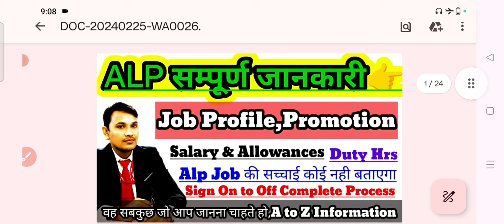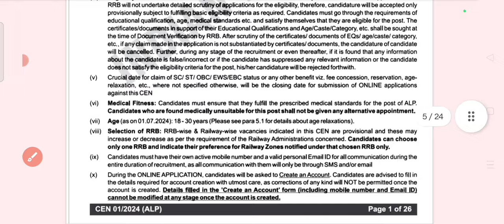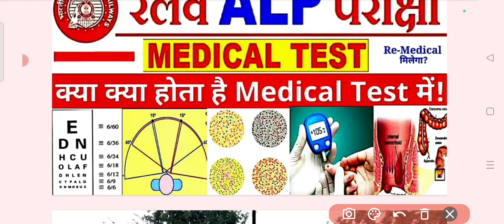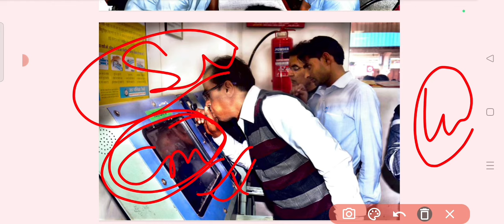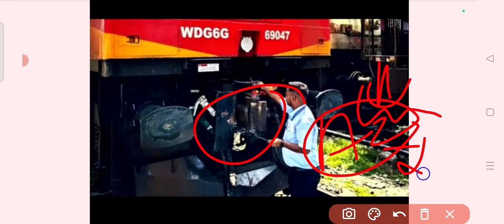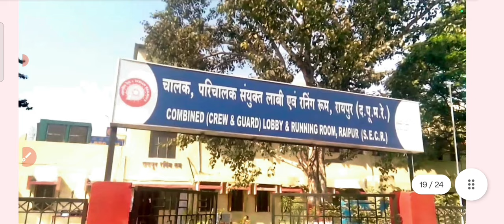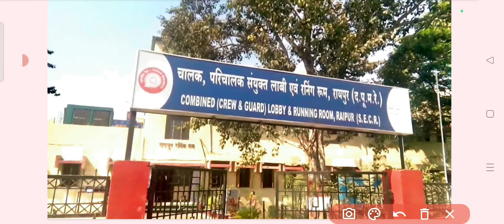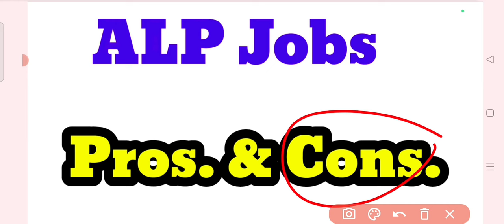RRB ALP Job Profile,Salary,Promotion & Carrier Growth | ALP Selection Process,Elegibility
Railway Samanya Gyan Best Books
1. *Hindi Gk/Gs Theory*
2. *English Med*
RRB ALP JOB 2024 PROFILE,SALARY,PROMOTION,SELECTION PROCESS &CARRIER GROWTH
RRB ALP MEDICAL TEST KESE HOTA HAI
RRB ALP 2024 KI TRAINING KAHA HOGI
RRB ALP 2024 KA PROMOTION KITNE YEARR M HOTA HAI
तो इसलिए नही आई टेक्नीशियन भर्ती 2024 | क्या लोको पायलट भर्ती 2024 में पद बढेंगे
Railway ALP-2024 Official notification Out | post only 5696 | Age
 criteria,qualification,exam pattran
Railway alp vacancy 2024 selection process,exam pattran,promotion,job profile, carrier growth ?
Railway Alp Vacancy Notification 2024 Out | कब से होगें आवेदन शुरु | Alp Age,Qualification,post
रेलवे में 2.4 लाख पदो पर होगी भर्तीया | इस दिन से होगें‌ आवेदन शुरु | Railway Vacancy Latest Updates
railway rpf si vacancy notification 2024
rpf constable vacancy 2024
rrb je vacancy 2024 latest update
rrb je 2024  notification out
rrb ntpc 2024 vacancy out
rrb ntpc vacany 2024 notification out
rrb alp vacancy out
RRC LEVEL 1 NEW VACANCY NOTIFICATION OUT
लोको पायलट की तैयारी कैसे करें || best strategy to become loco pilot in railway | best books for ALP
LOCO PILOT EXAM PROCESS &  Preparation Tips
How can I become ALP in railway?
Is ALP exam tough?
Which is best book for loco pilot?
What is the salary of ALP after 5 years?
What is the highest salary of ALP?
What is the in hand salary of ALP?
How do I start studying for loco pilot?
Is assistant loco pilot a good job?
Can I become loco pilot without ITI?
What is normal ALP level?
How do I pass the ALP exam?
Which stream is best for loco pilot?
What is the main subject for loco pilot?
Is Loco pilot job easy?
Is train driver called pilot?
Is loco pilot a respectable job?
Which Loco is powerful?
how to become a loco pilot ?
how many months required for ALP preparation?
ALP strategy ?
best book for ALP preparation?
ALP Exam Pattern ?
ALP Practice Set ?
RRB ALP syllabus PDF Download 2022 ?
How do I Prepare for RRB Prepation ?
ALP questions?
ALP apprenticeship ?
ALP Syllabus ?
RRB ALP BOOKS 2022 ?
HOW TO GET A JOB IN RAILWAY?
LOCO PILOT INDIAN RAILWAYS
What to study after 12th to become a loco pilot ?
RRB ALP PREPARION ?
Mathematics kese prepare kre ?
maths preparation ?
maths ko kaise strong Karen Loko pilot ke liye ?
best tips for Loko pilot preparation ?
Loko pilot ki taiyari kaise karen ?
railway mein Loko pilot kaise bane?
Loko pilot new vecancy ine 2023?j
ALP vacancies 2023
mock test for ALP preparation
please air question paper for ALP preparation ?
best tips for ALP preparation?
Loko pilot banne ke liye taiyari kaise karen ?
best books for loco pilot preparation ?
can 12th pass apply for loco pilot?
is loco pilot a good job?
is alp a good job?
is loco pilot grade a job?
is alp grade pay ?
what is the qualification for loco pilot ?
is loco pilot officer?
railway loco pilot salary slip 2022?